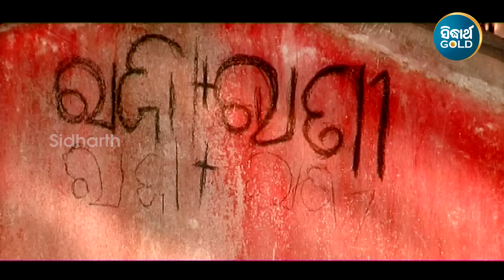Pheribala Tu Pherijaa - Sad Album Song | Babul Supriyo |ଫେରିବାଲା ତୁ ଫେରିଯା | Sidharth Music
Song : Pheribala Tu
Album : Premika Bhai
Album No : SM- 1819
Singer : Babul Supriyo
Lyrics : Saranabinda
Music Label : Sidharth Music
♪ All Full Songs are also Available on ♪